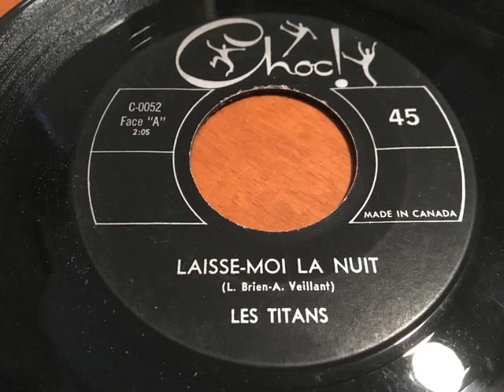Les Titans - Laisse-moi la nuit